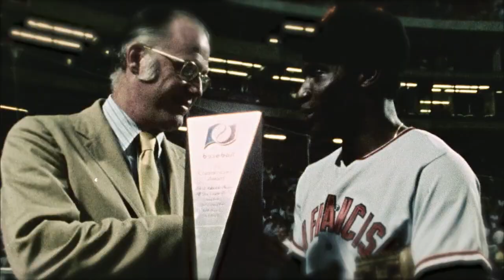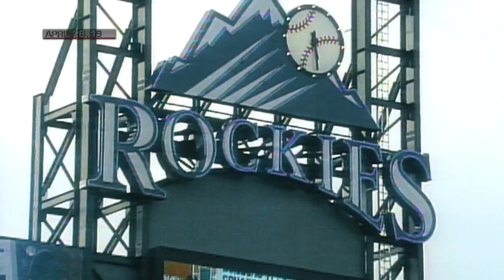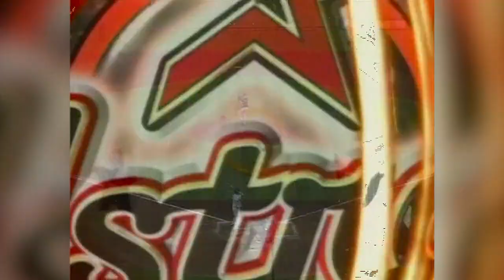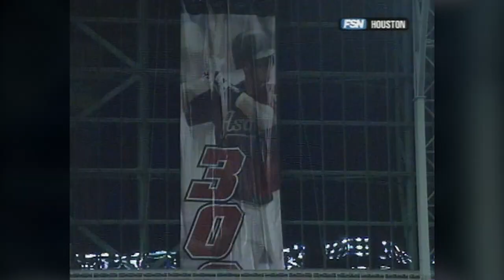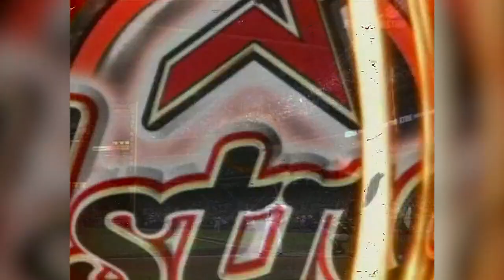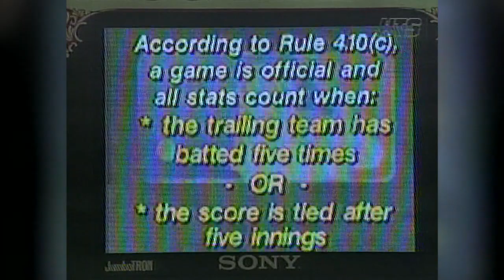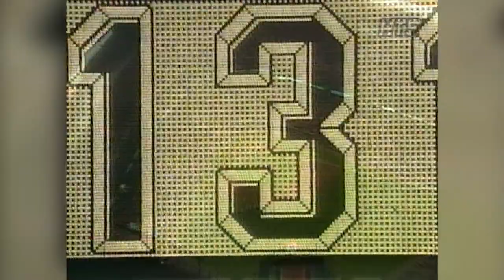MLB's Best Father-Son Moments (ft. Ken Griffey Jr. + Sr, Bryce Harper and more!)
Check out some of the best father-son moments in MLB history, featuring the Griffeys, Harper's Home Run Derby and more, presented by Woodbridge Wines